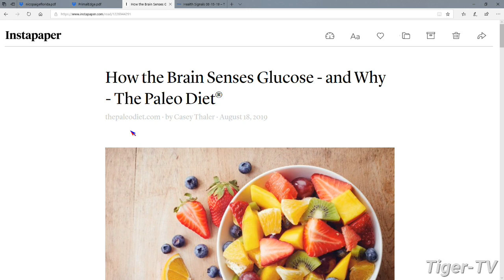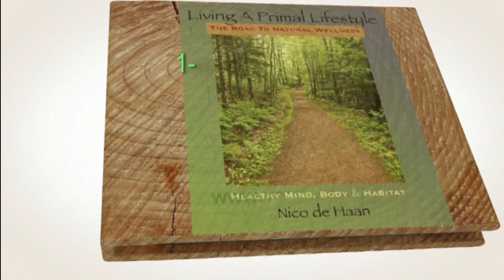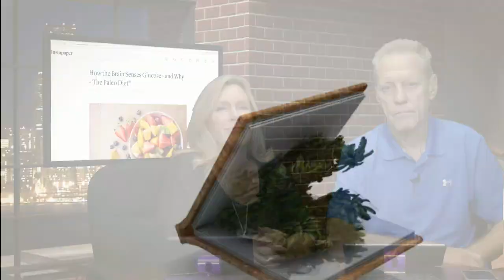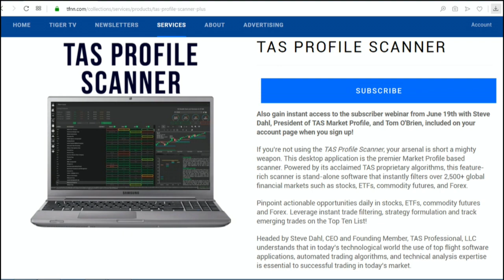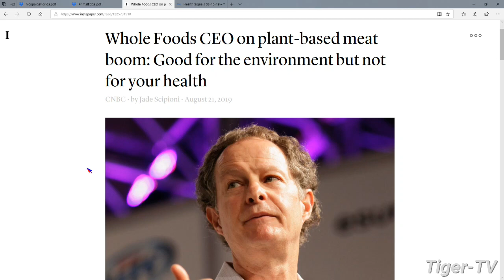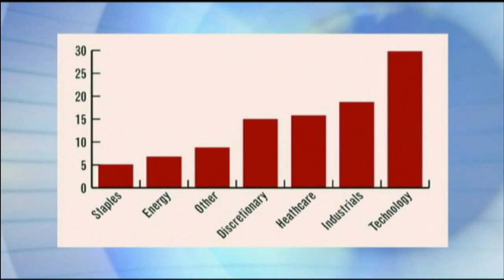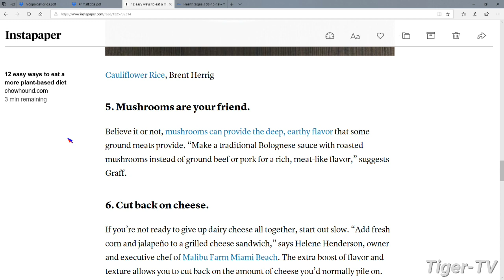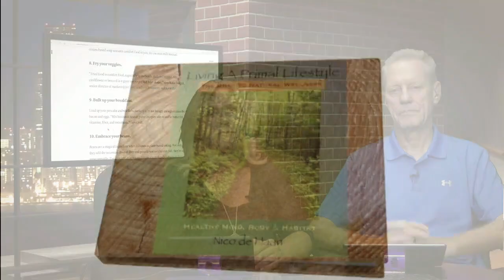August 27th Living a Primal Lifestyle with Nico & Paige on TFNN - 2019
Join Nico de Haan and Paige Clarke as they discuss Health, Fitness, Diet, Nutrition and Exercise... Living a Primal Lifestyle. Each Tuesday at 7AM ET here on TFNN .